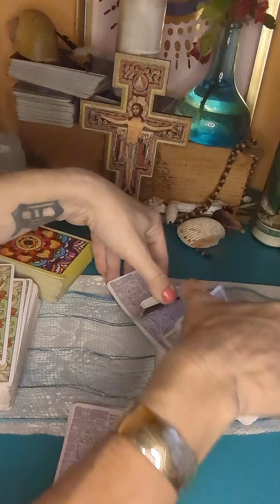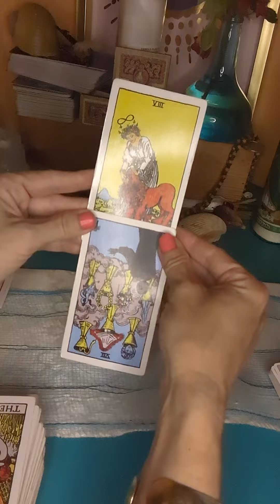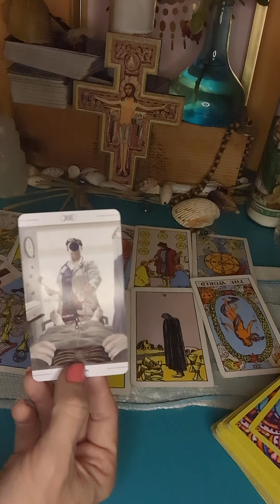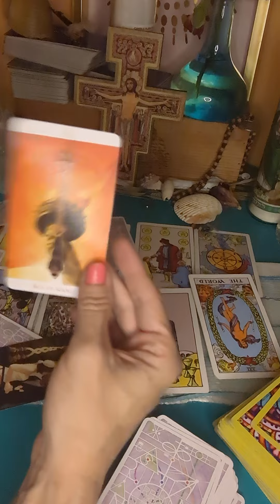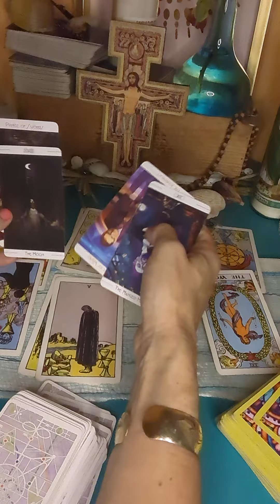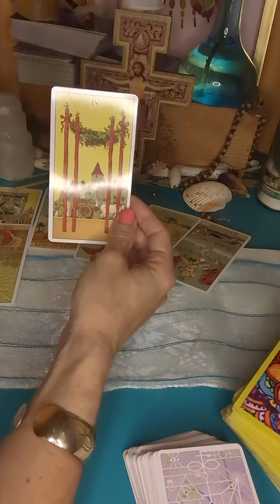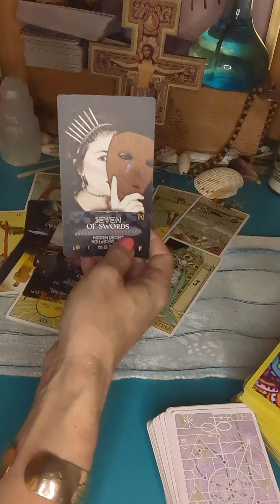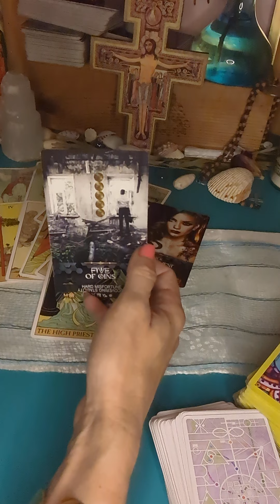Chris Watts' Mistress🥀Nichol's Role in Tragedy😳 Tarot Reading